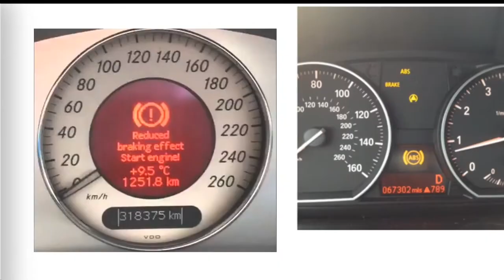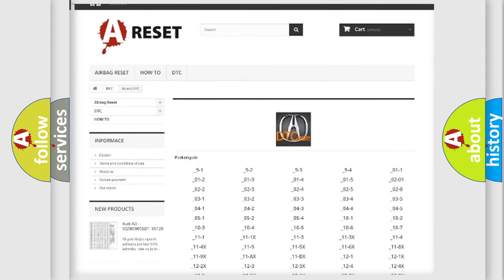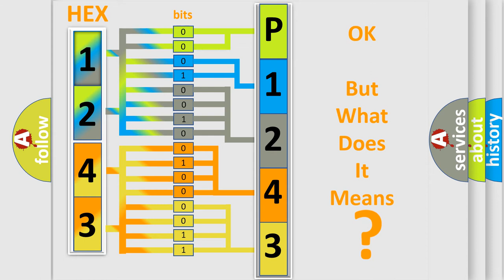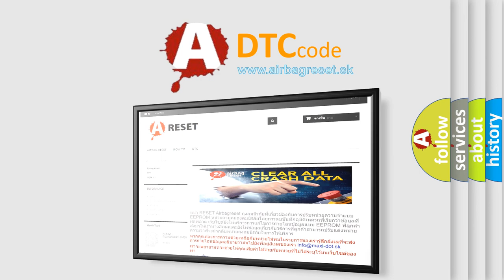DTC Acura P1243 Short Explanation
Make:
Acura
Code:
P1243
Definition:
Throttle Position Insufficient
Description:
Engine running at road load, with at least one wide-open throttle event, and the PCM detected an insufficient throttle position value.
Cause:
Throttle valve is stuck, damaged or has failed
TP sensor is damaged or has failed
Throttle valve control motor is damaged or has failed